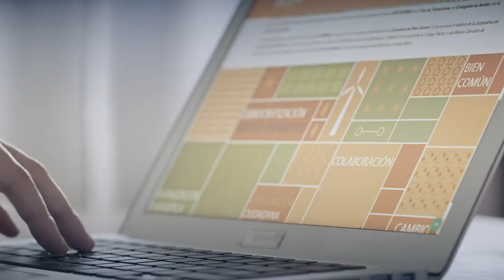Demandan más protagonismo de la energía solar y autoconsumo para impulsar la recuperación económica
España fue en 2019 el mayor mercado fotovoltaico en Europa y el sexto en todo el mundo, recuperando el liderazgo perdido en 2008.

    La organización ecologista demanda que se complete un marco regulatorio favorable a la participación ciudadana masiva en el autoconsumo.

    El coste de la tecnología solar fotovoltaica ha caído casi un 80% en los últimos diez años.